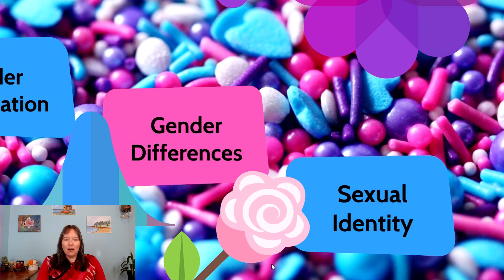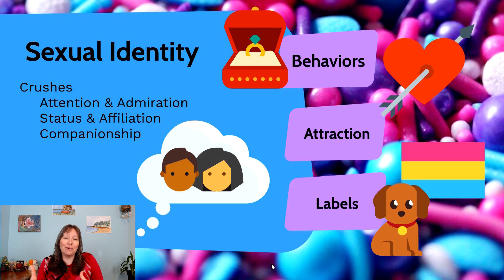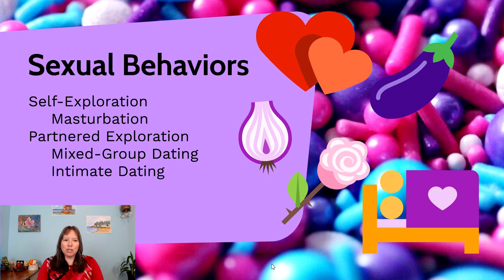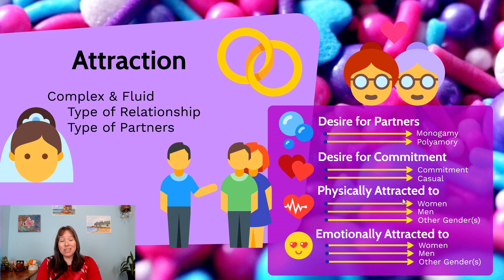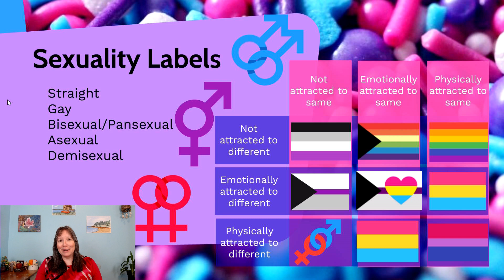Sexuality: Developmental Psyc, Gender #6